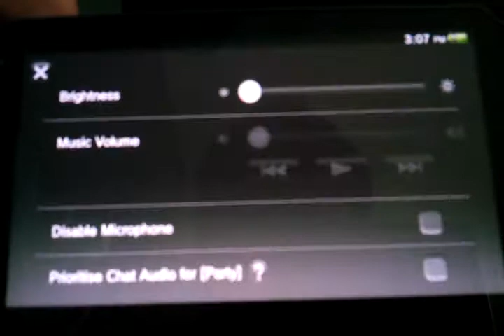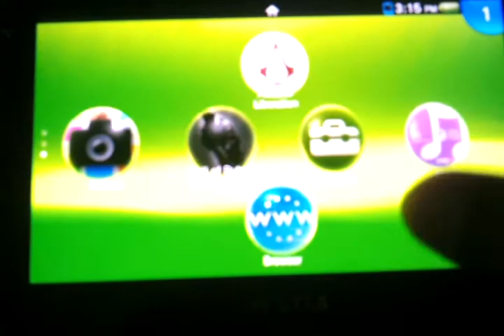Let's play call for duty black ops two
More vids coming